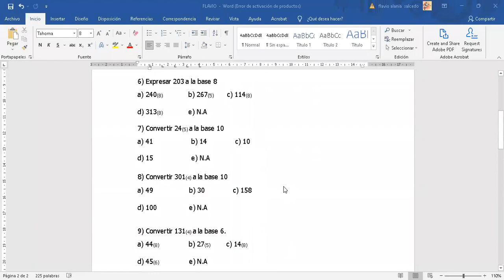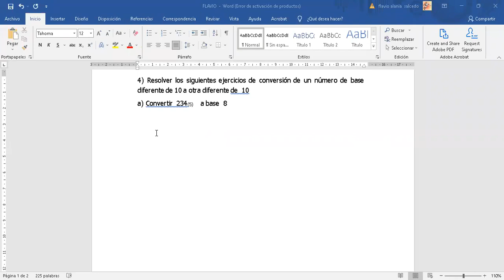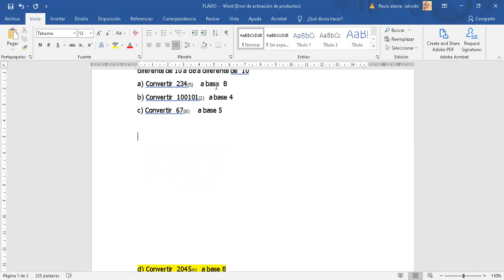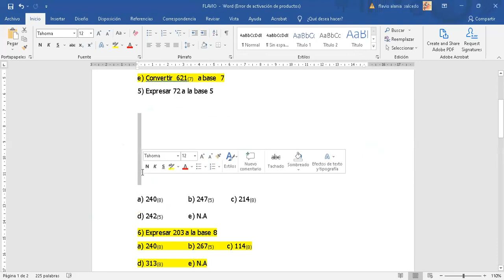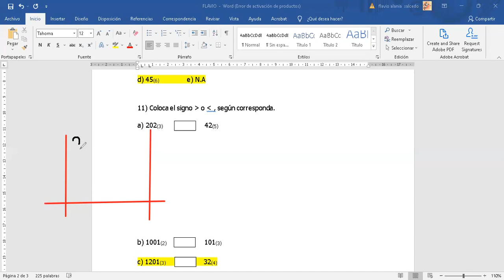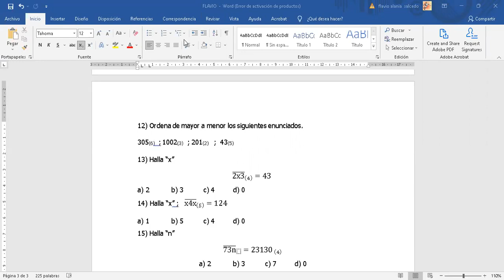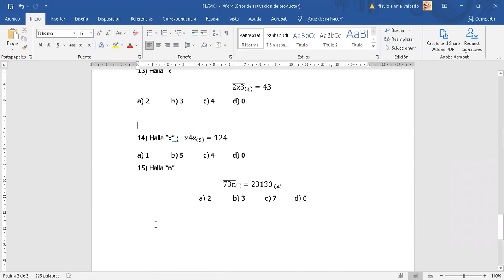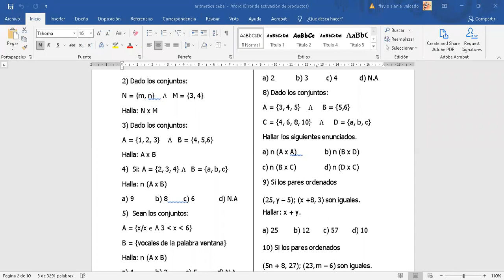TURNO NOCHE: CEBA